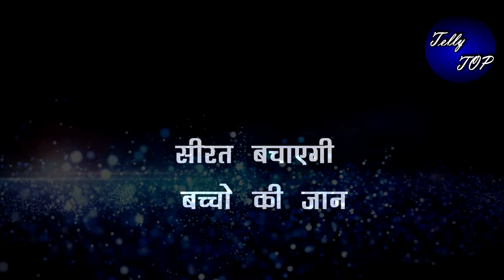Yrkkh || Omg!! तो सीरत के साथ हुए बड़े हादसे के बाद यूं लौटेगी याद्दाश्त